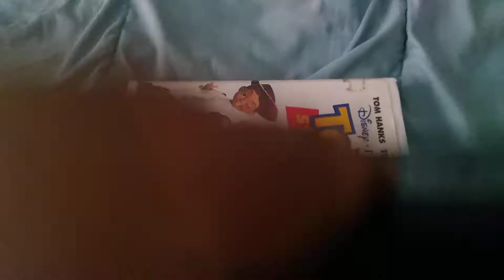Toy Story 2 Vhs Review